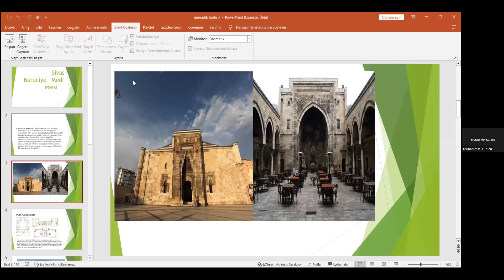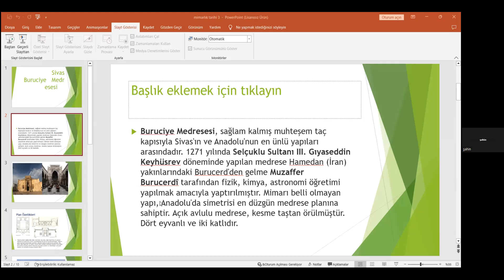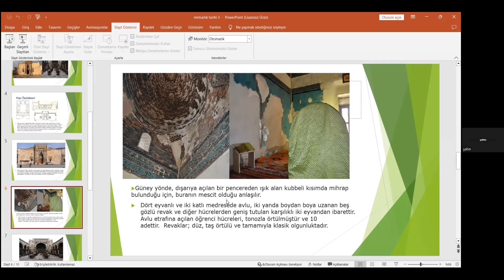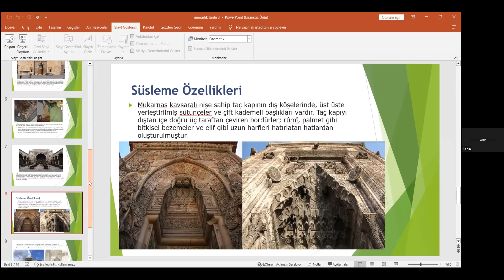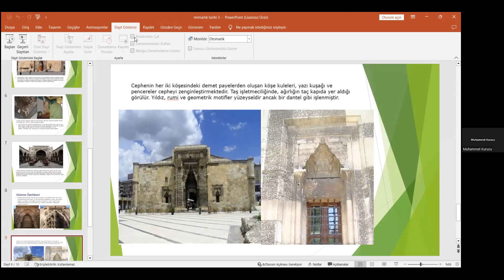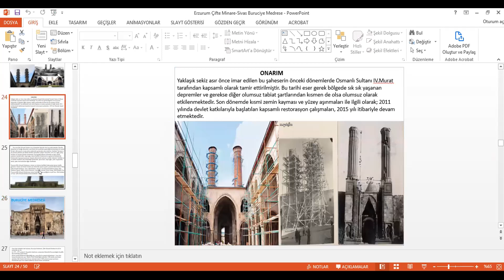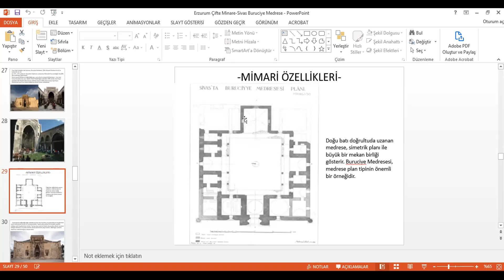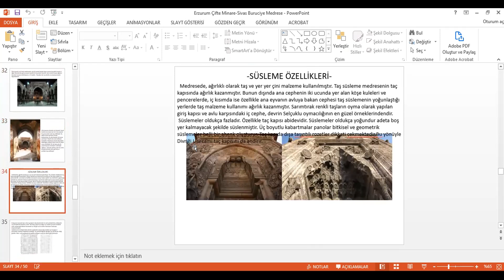2023-SELÇUKLU GÖRKEMLİ YAPILARI-SİVAS BURUCİYE MEDRESESİ